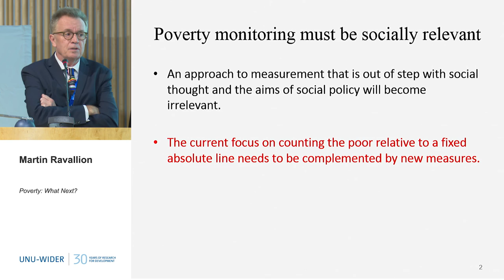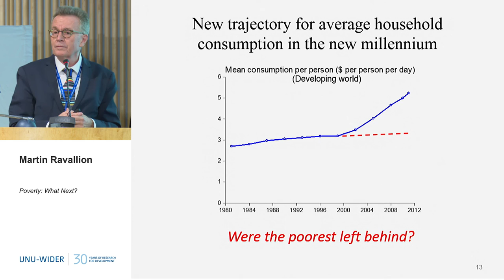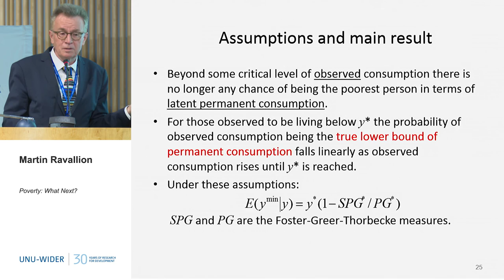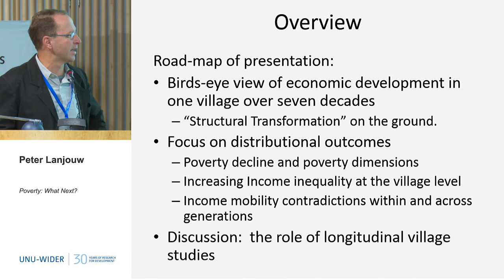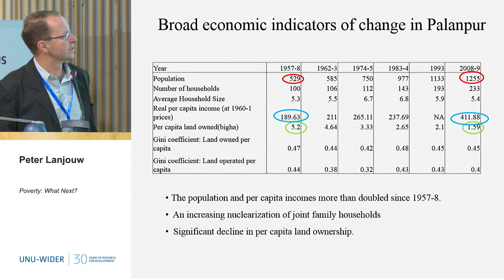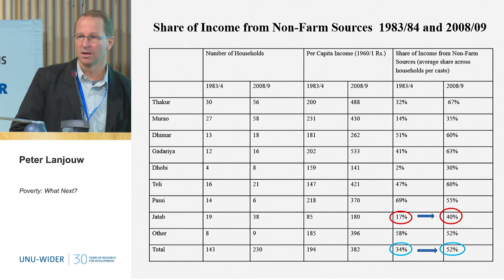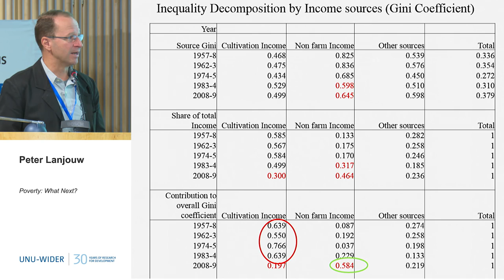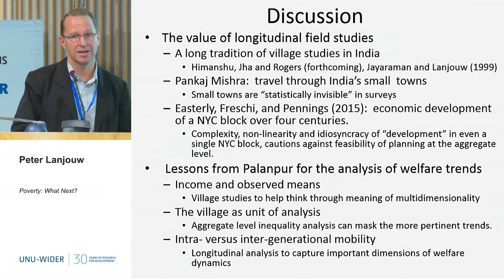Poverty: What Next? - 30th Anniversary Conference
Panel: Poverty: What Next?
Chair: Erik Thorbecke
Panelists: Peter Lanjouw, Santiago Levy, Martin Ravallion